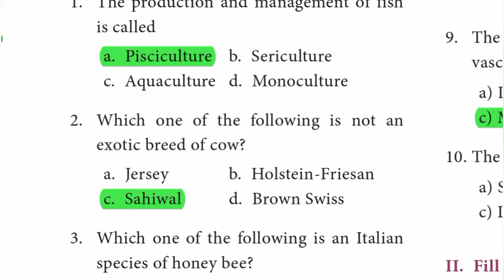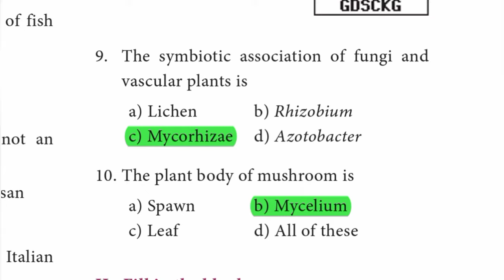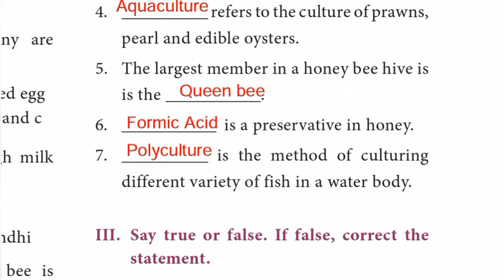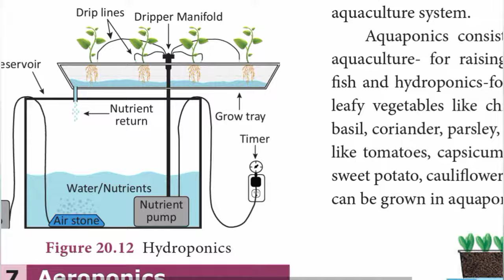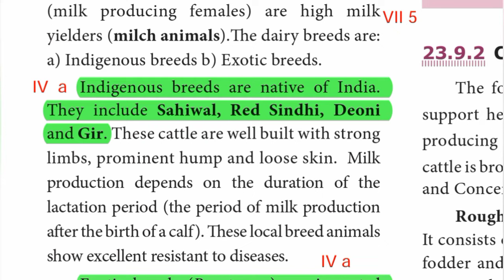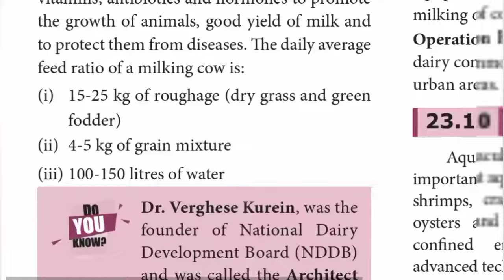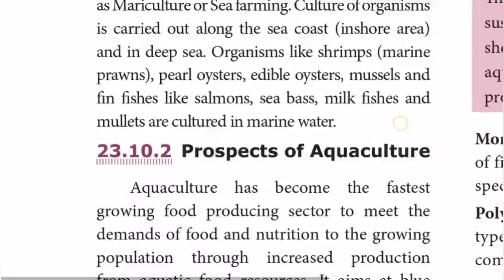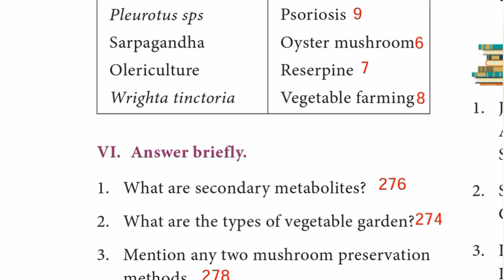9th Std - Science | Unit 23 - Economic Biology | Book Back Exercise